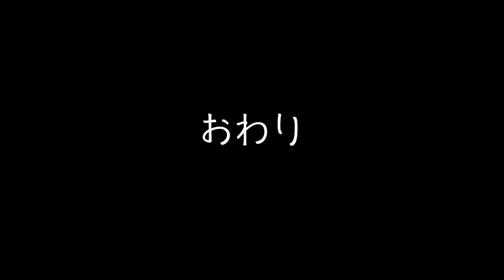【節分】退勤後、激腹へり状態でも恵方巻き作って食べるアラサー女/鬼に金棒ってこうゆうこと👹/矯正の痛みに負けるな‼️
こんばんは。ゆうりです。

今年もしっかりおさめました。
絶節分おさめです。

毎年恒例一人で節分は
もう上京したての19歳からやってるので
今年で10年目という節目の年を迎えました。

これもひとえに、家族、皆様のおかげです。

そして、皆様のご健康、良き華金を

ゆうり

🛎オリジナルLINEスタンプ作ってみました🛎
ゆるく生きてる会社員が使えそうです！w

⇒フォロバをさせてもらってます♪

📻ラジオ📻
毎週火曜日22時から

📚note📚
書いたりもしてます✌︎

【お手紙やプレゼントはこちらから(TT)♡】
〒106-6131
GROVE株式会社 ゆうりChanneL宛